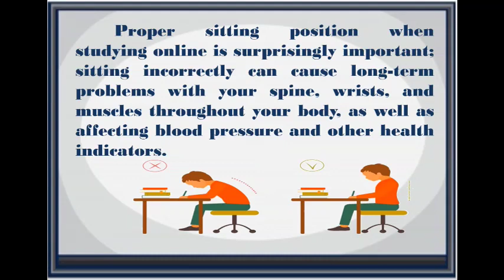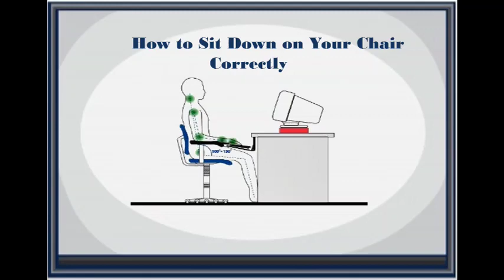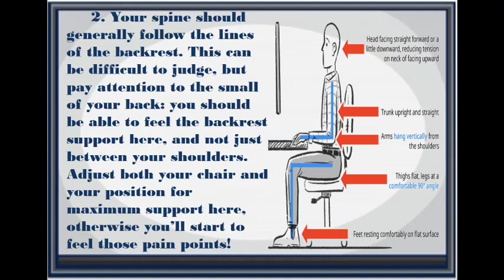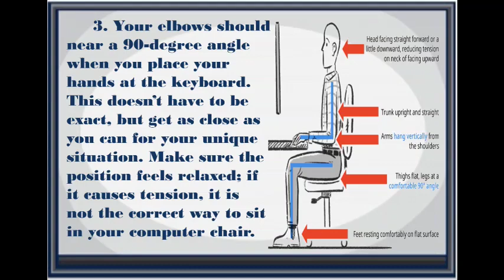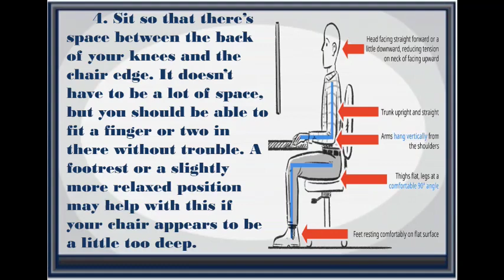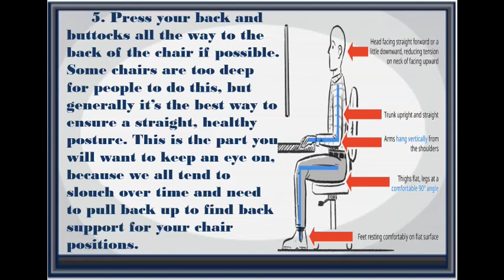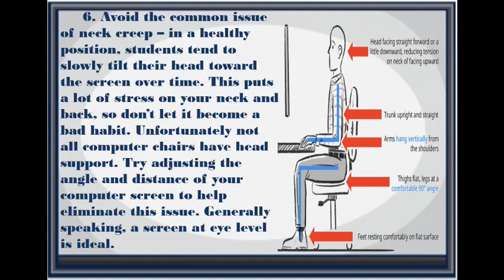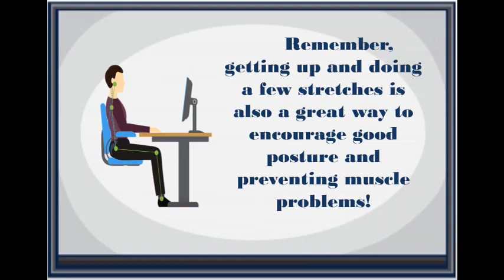Proper Sitting Position During Online Class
Health is wealth.  We should follow proper sitting posture when studying online.